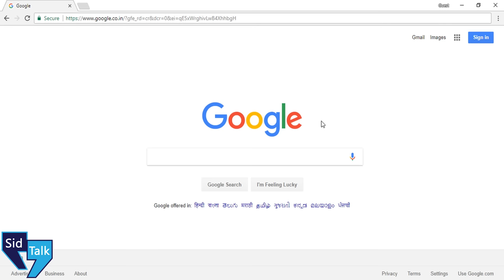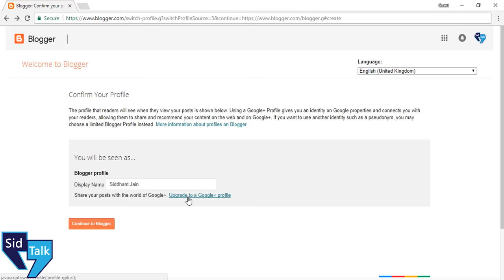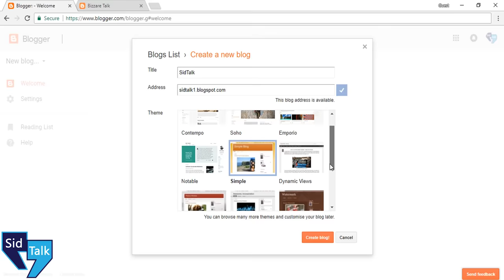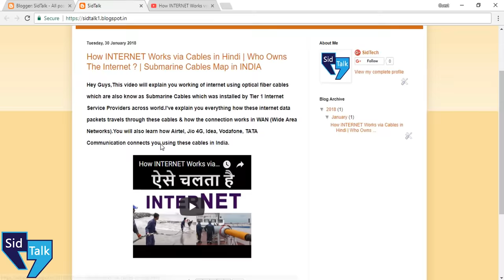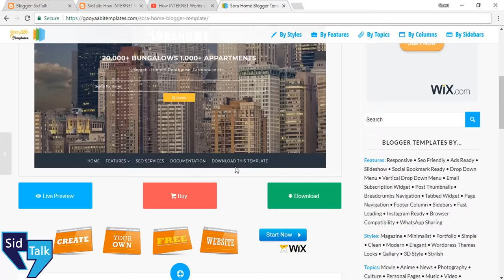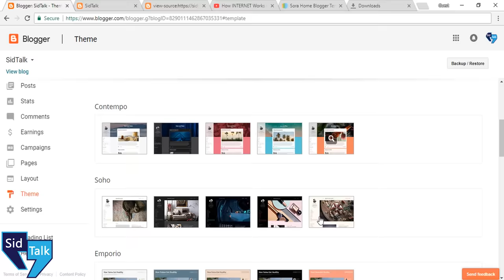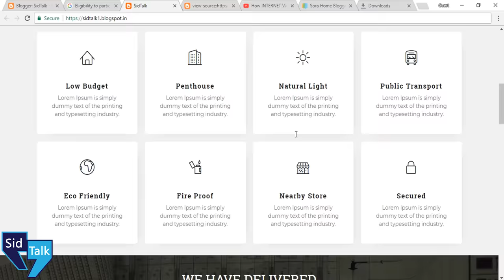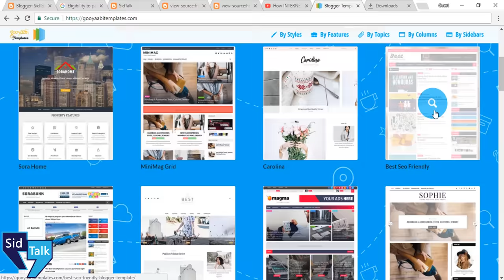Create FREE BLOG & Earn Money Online | What is Blogger ? | Full Basic Tutorial Guide in Hindi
Hey Guys,
This video is the 5th part of my Web development series in which you will learn what is blogger and how to create free blog in Hindi.
What is the difference between blogger & website, how to start your own blog in Blogger.com
Full Step by Step Basic Tutorial Guide for Beginner in Hindi, What is the difference between website and blog.

Queries Solved:
1) What is Blogger ?
2) Create Free Blog & Earn Money From Blog
3) How To Start Blog For Free
4) Difference Between Website & Blog
5) WordPress vs Blogger
6) Step by Step Guide in Hindi
7) How to install theme in Blogger
8) Customize Layout in Blogger.com
9) Apply for Google Adsense in Blog
10) Start your Free Blogspot website Online